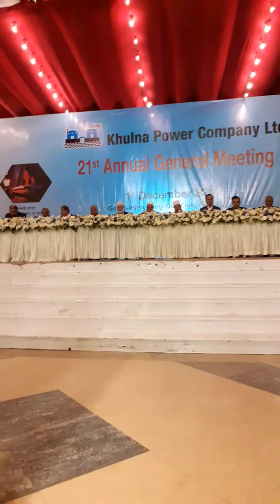Khulna Power Company Ltd annual General Meeting 011219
Annual General Meeting of khulna Power company Ltd 011219